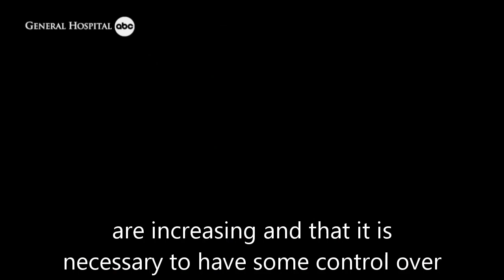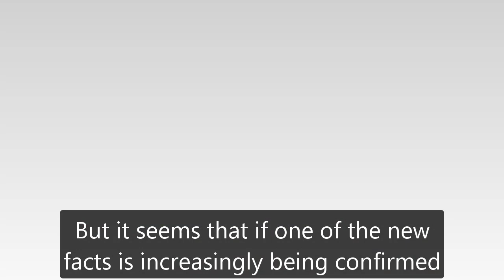General Hospital Shocking Spoilers The Fed is Sonny's organization, Chase grasps the shocking truth